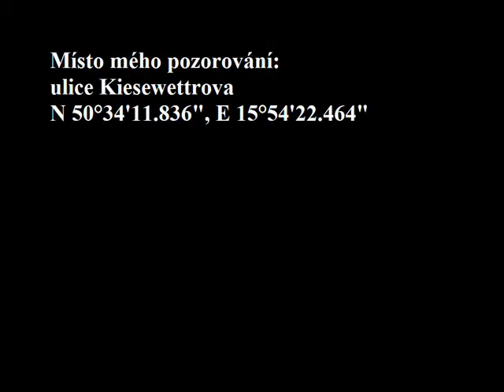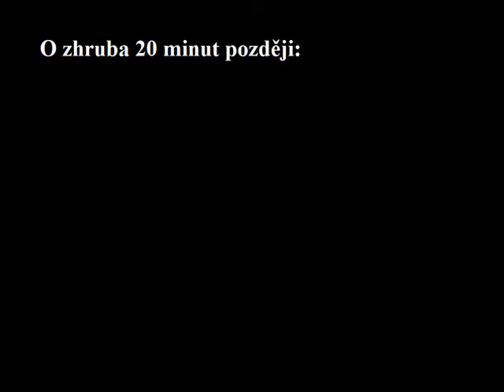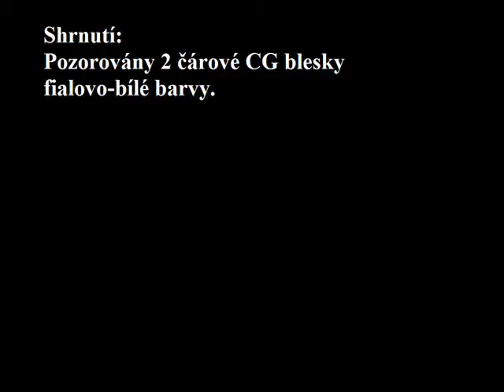Stormchasing 26.4.2014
Všechny informace a místo pozorování jsou uvedené ve videu. Ty dva zmíněné čárové CG blesky jsou nejisté, protože v době pozorování už většina bleskové aktivity vyprchala.